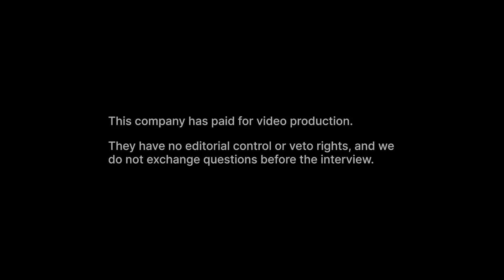Exploits Discovery (NFLD) - Exploration 2.0 Playbook Signals Intent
Interview with Jeff Swinoga, President & CEO of Exploits Discovery (CSE: NFLD)

Recording date: 30th August 2022

Exploits Discovery Corp. “Exploits” is a Canadian exploration company with one of the largest and most strategic land packages in Newfoundland, Canada where we are in active pursuit of world-class gold discoveries. Exploits holds 100% interest in seven known exceptional gold projects with geological, geochemical and structural settings comparable to New Found Gold’s Queensway discovery (DDH 19m at 92.86 g/t Au); and controls one of the largest land package in Newfoundland with over 200km of interpreted deep regional fault structures which include the Appleton Fault, Dog Bay Line, GRUB Line and the Mt Peyton Linear.

0:00 - Company Overview
0:38 - Jeff’s Background
2:52 - Jeff’s Mission in the Company
7:05 - Jeff’s Initial Impression of the Company as the New CEO
9:13 - Overview of the Company Plan
13:38 - Properly Doing the “Exploration 2.0 Playbook”
17:04 - Defining a “Discovery”
18:19 | 27:05  - Plans for Efficiently Using Capital
20:43 - AI in the Company Data Processing
22:25 - Overview of the Management Team
25:09 - Remunerating the Management Team
26:15 - How the Company Recruited Jeff as their New CEO
28:58 - Reflecting on Jeff’s Progress in the Company
30:08 - Outro